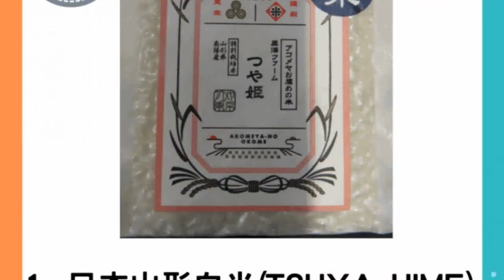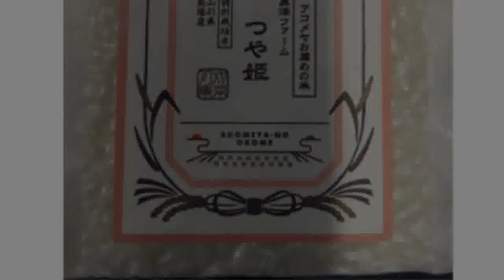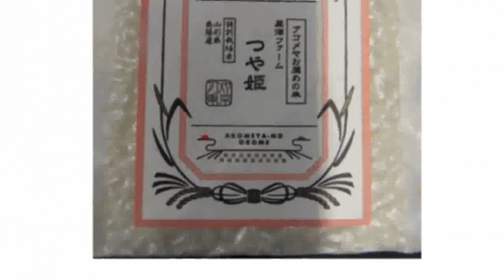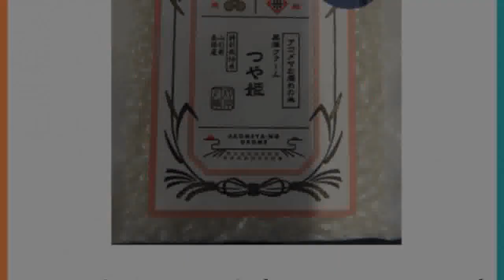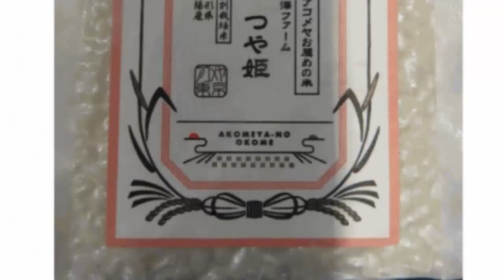1款日本米重金屬超標恐致癌！日韓4款提子奇異果農藥也超標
1款日本米重金屬超標恐致癌！日韓4款提子奇異果農藥也超標